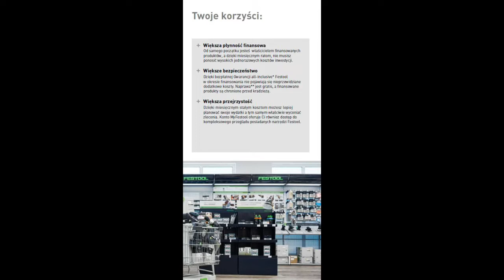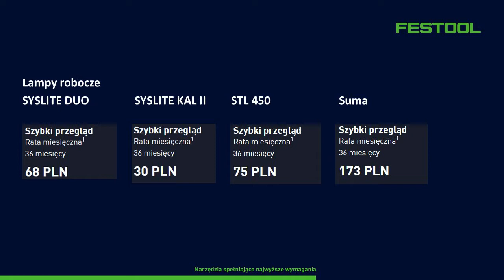Szkolenie Online - Oświetlenie Festool - SYSLITE DUO, STL 450 i KAL II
Zapis szkolenia online z dnia 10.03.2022 z profilu Festool na portalu Facebook.

Prace budowlane i remontowe wymagają precyzji, dlatego niezbędne jest właściwe oświetlenie powierzchni roboczej💡
W tym celu zapraszamy na Festool Live, gdzie przedstawimy nasze produkty oświetleniowe, takie jak: SYSLITE DUO, STL 450 i KAL II.
👉 SYSLITE DUO
• Wyjątkowe rozmieszczenie diod zapewnia kąt rozpraszania 180° i jednorodne oświetlenie dużej powierzchni
• Barwa światła podobna do światła dziennego (5000 K)
• Odporna i trwała o czasie świecenia 10 000 godzin (L70), z narożnikami zabezpieczonymi przed uderzeniami
• Odporna na pył, wodę, upadki i uderzenia (klasa zabezpieczenia IP 55)
👉 STL 450
• Kontrolowanie rezultatów szpachlowania/ szlifowania już podczas pracy
• Wytrzymałe i wydajne diody LED
• Zmienna wysokość i kąt nachylenia dzięki odpowiedniemu statywowi z adapterem
• Przewód o długości 5 m do użycia na dużym obszarze
👉 KAL II
• Najwyższa wydajność świecenia dzięki zintegrowanemu akum. Li-Ion 7,2 V / 2,9 Ah
• Zwarta konstrukcja, elastyczne ustawianie bez potykania się o przewody
• Bardzo duży kąt rozproszenia rzędu 170°